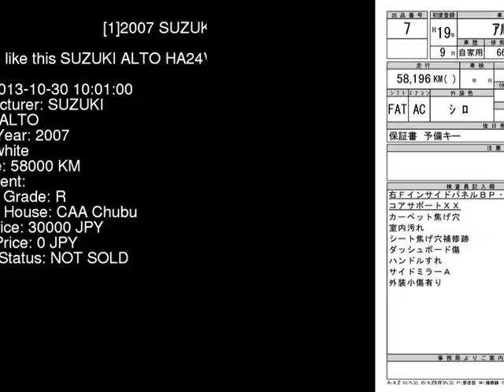2007 SUZUKI ALTO HA24V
the Authority on JDMs since 2007!  . Details on this car from auction in Japan